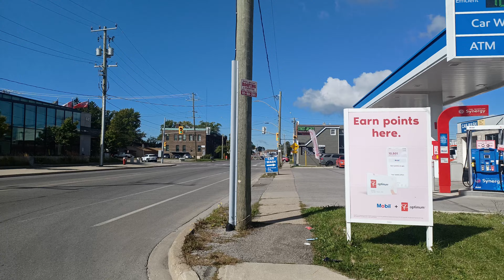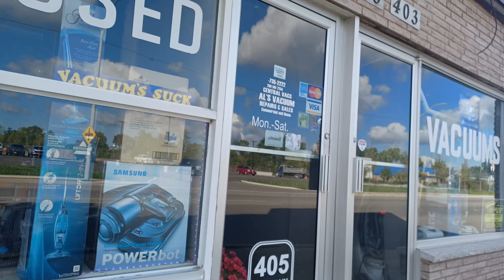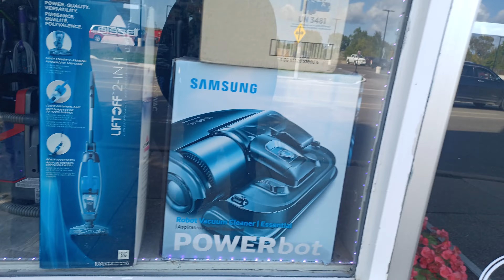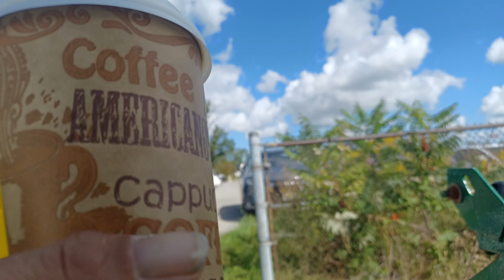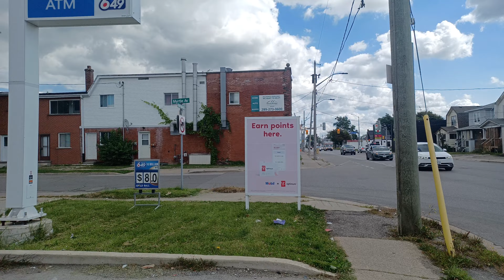A Drinking Game. "crazy" is the word. Good luck!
We walk over to Hope Centre to grab lunch for Tammy. Take a shot every time Lil' Nick says "crazy".